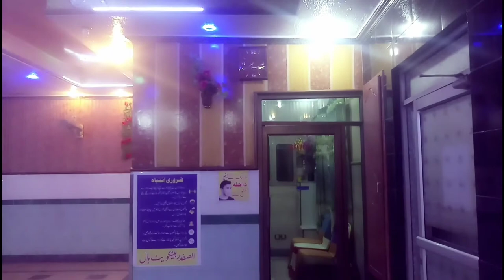Copyright Free Marriage Hall Video || creative common marriage hall video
👉yah video copyright free hai agar aap is video ko use karna chahte hain to aap Hamare channel ko 👉subscribe kar den or Hamare Channel ka 👉link apni video ki description Mein De Dan.
Mubashir Ahmad.

OUR YOU TUBE CHANNEL REVERSE TOPIC:

1   Marriage hall wedding dance movies clips
2   Technology video clips,
3   V log video,
4   New technology for agriculture farming system
5   Love story short film video
6   Drone camera beautiful view video
7   Drone camera video village
8   Simple Exercises To Lose Weight At Home video
9   Different country Drone camera beautiful view
10  Technology video in mobile, computer, car, gun, ETC.